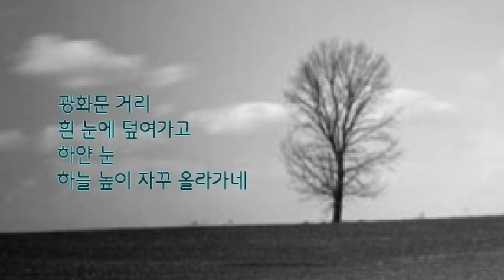옛사랑[가사] 7회연속듣기-이문세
옛사랑  이문세